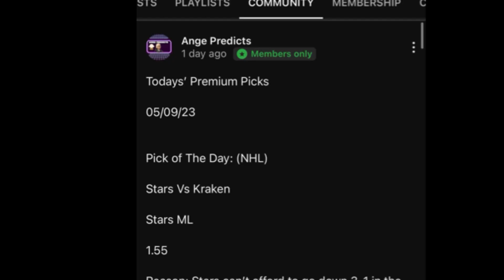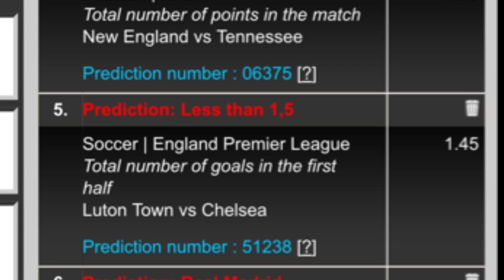Ange’s Parlay of The Day! 08/25/23 FRIDAY SPECIAL 8 Leg Parlay!!